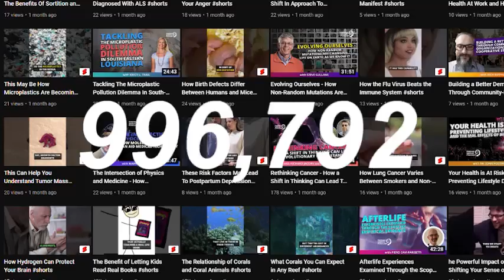How Ancient Fingerprints Are Providing Context For Historical Civilizations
Timestamps:
00:00 Guest Introduction
02:57 FGP Introduction
04:00 Guest Background
08:15 significance of Ancient fingerprints
20:00 what is artificial cranial deformation
26:30 Future projects
30:10 Find out more about guest working

Today we uncover human culture with forensic archaeologist Kimberlee Sue Moran. Kimberlee is the Founder of Forensic Outreach and the Director of Forensics at Rutgers University. Currently, she is working on excavating the First Baptist Church of Philadelphia Cemetery – and in this episode, she reveals the methods she uses to make intriguing historical discoveries…

Kimberlee has been a forensic consultant and educator for two decades, which she has been doing in tandem with her archeological work. Over the years, she has researched everything from ancient fingerprints to artificial cranial deformation, providing her with a fascinating insight into the world of our ancestors.

Join us now to hear Kimberlee discuss:

• The variables that affect body decomposition.
• Her work with ancient fingerprints, and how this research provides historical context.
• What she has found while excavating the First Baptist Church of Philadelphia Cemetery.

Wondering what the earth beneath your feet can tell you about the past? This episode is sure to enlighten you!

You can learn more about Kimberlee Sue Moran and her work by visiting kimberleemoran.camden.rutgers.edu now!